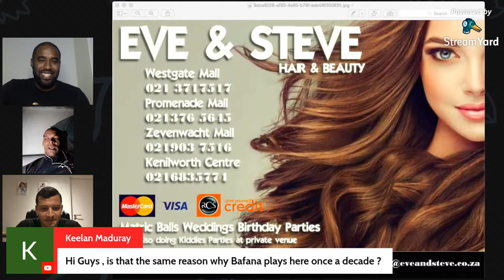THE LOCAL FOCUS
Jonathan Armogam live with Brent Carelse (Former PSL and Bafana Bafana) and Keegan Wasserfall (Football Intermediary & Director at SSG)